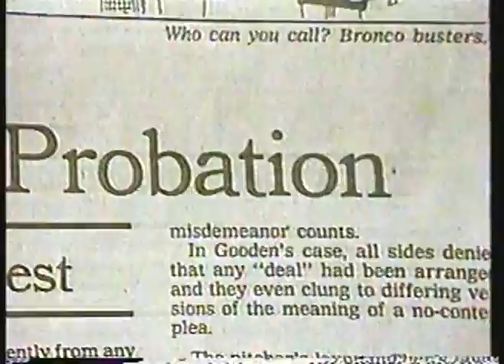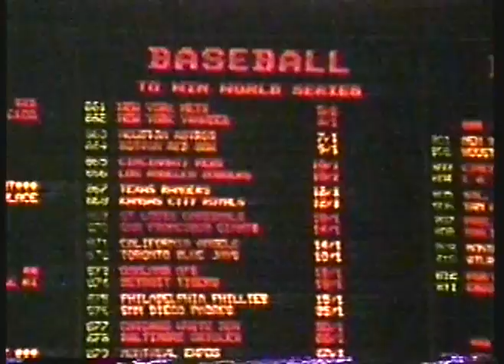MLB Special - Profile Of 1986 New York Mets - National League Champions imasportsphile